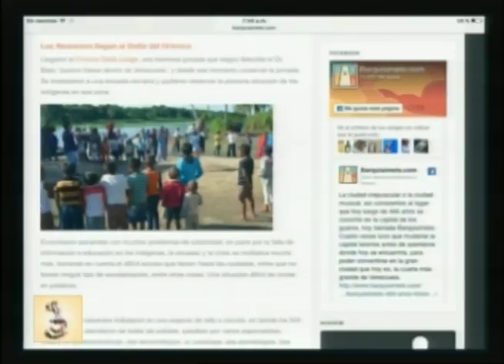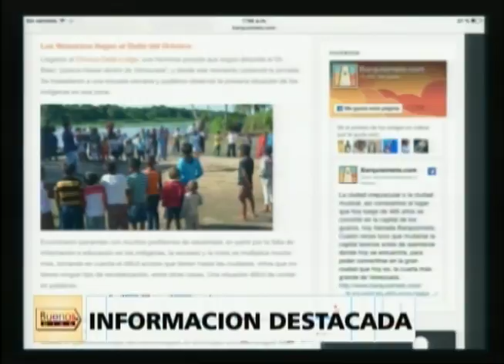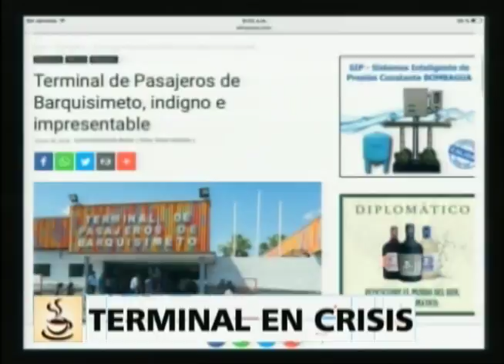Buenos Días - (Alba López) - 30/01/2018 - 1/5